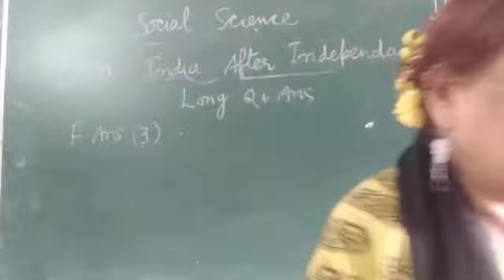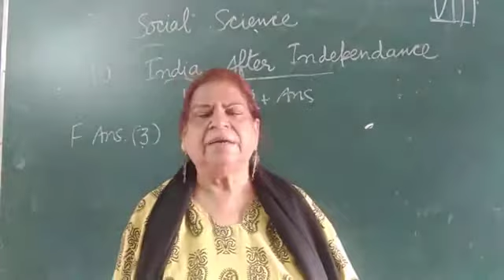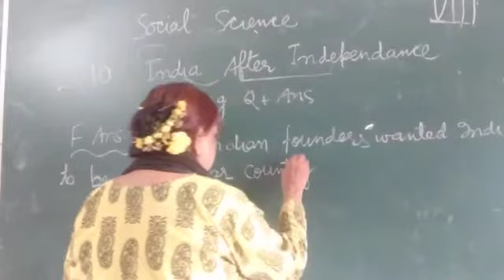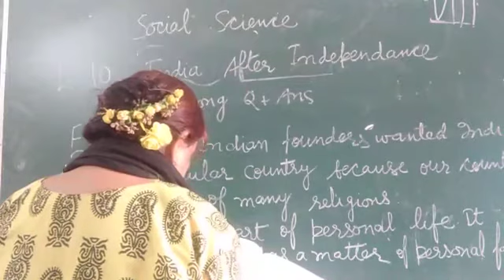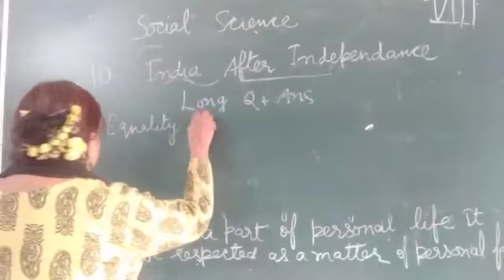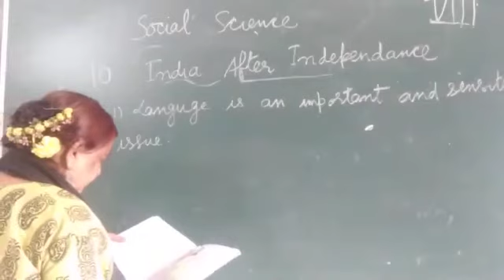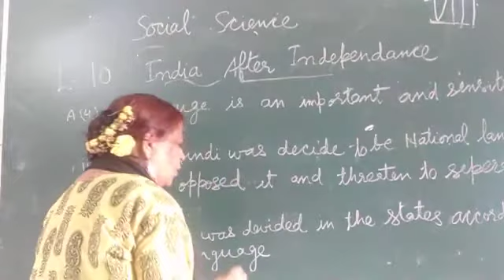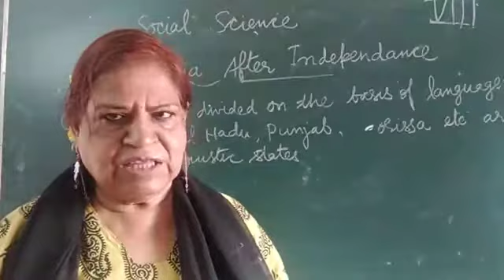CLASS VIII CHAPTER NO 10 LONG QUESITON AND ANSWER PART 2 SUBJECT SST